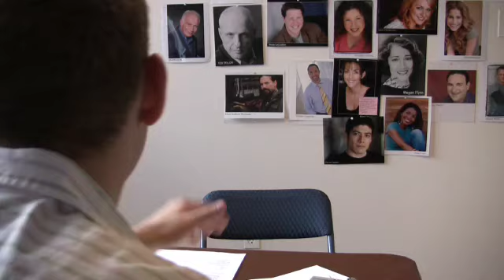That's Right (Ep 3) (2009)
This is a new comedic web series created to enlighten aspiring LA actors on the unfortunate bad illegitimate agencies who conduct daily cons and scams run by the general trash of the industry. I came up with this concept from years ago being in LA and running into Scam Agencies that just prey upon new actors who are ignorant to how its suppose to work when signing with an agency. "That's Right" is the infamous saying by our one and only Star Steve Makler, who plays Howard Bearin the scam agent. Also Stars Ben Solenberger the creator of the series.